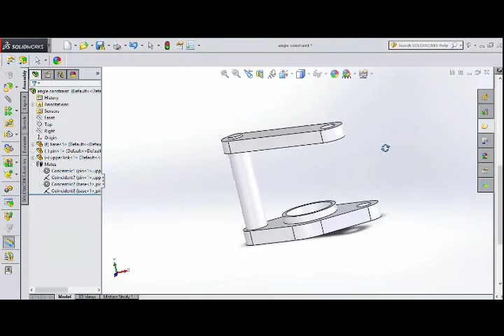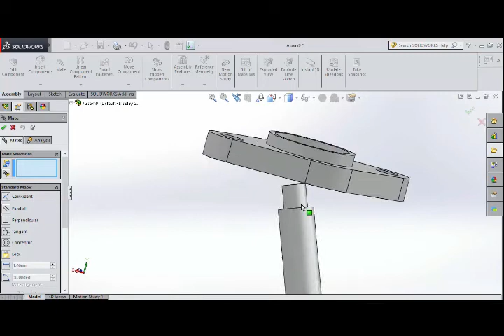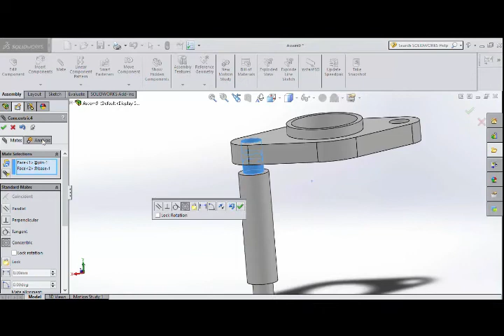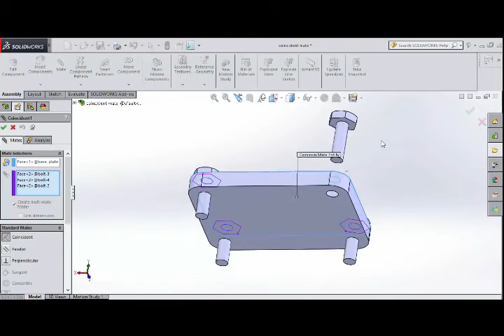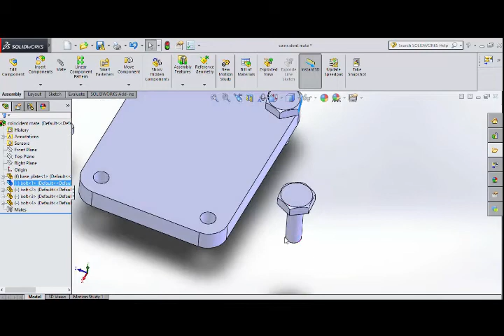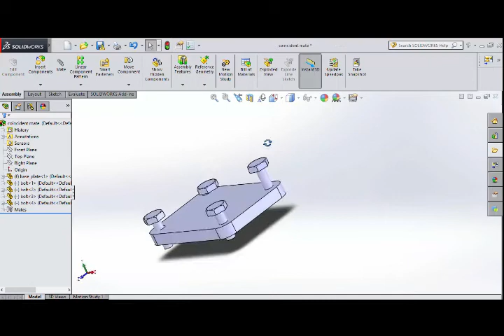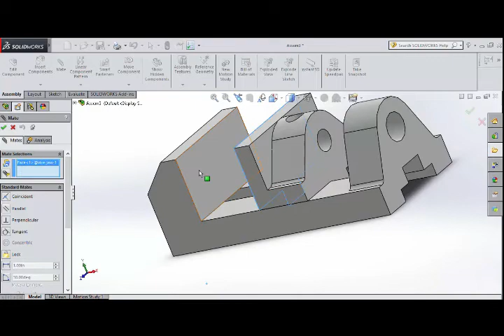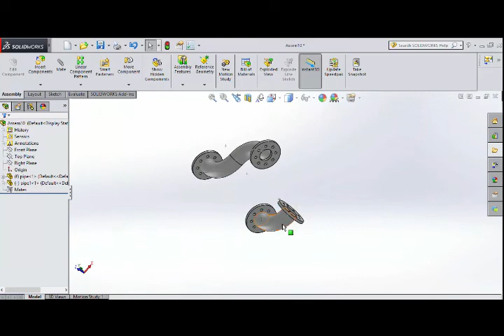SolidWorks Fundamentals Assembly Mates - Tamil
At the initial stage, the software is used for planning, visual ideation, modeling, feasibility assessment, prototyping, and project management. The software is then used for design and building of mechanical, electrical, and software elements.

Solidworks Revolve Feature - Tamil / Solidworks Revolve Cut

Solidworks Advanced Revolve Feature - Tamil / Exercise for Advance Revolved Extrude.

How to create Reference Planes in Solidworks -Tamil / How to make plane solidworks

Geomagic For Solidworks - Tamil / solidworks workflow demo / solidworks tutorial

Solidworks Chamfer Dimension - Tamil / How To Add chamfer dimension For solidworks.

Solidworks Sketch Fillets versus Feature Fillets -Tamil / Creating Sketch fillets.
Hole Wizard Solidworks - Tamil / solidworks hole wizard not working
Solidworks Mirror Pattern - Tamil / Editing Mirrored Bodies Solidworks
SolidWorks Complete Pattern Feature Tutorial - Tamil / Linear, Circular Pattern, Curve Driven.

SolidWorks Rib Feature and Draft Command Tutorial - Tamil / Solidworks Rib Tool feature.

Solidworks Fastening Features - Tamil / Solidworks Mounting boss.

Solidworks Flex Feature - Tamil / Solidworks Flex Feature